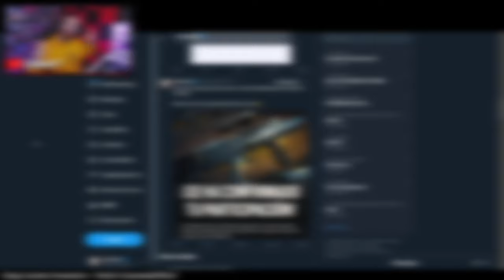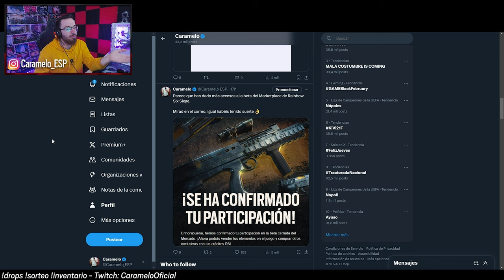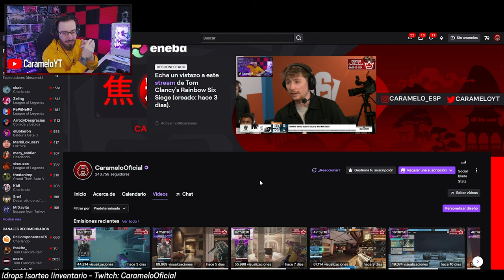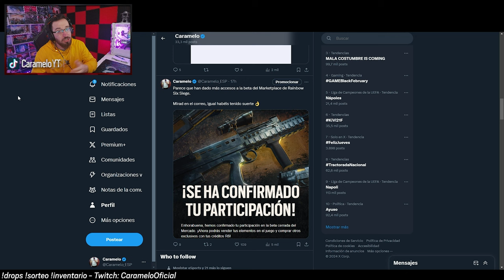NOTICIA sobre el MARKETPLACE de R6 | Caramelo Rainbow Six Siege Gameplay Español